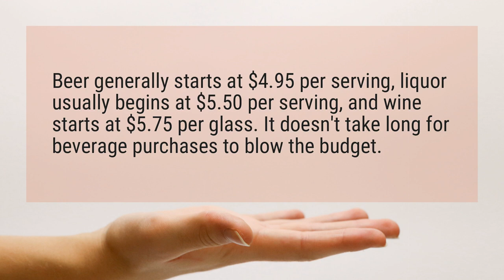How much is beer on Carnival Cruise?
Beer generally starts at $4 per serving, liquor usually begins at $5 per serving, and wine starts at $5 per glass. It doesn't take long for beverage purchases to blow the budget.

Reference:
How Much Are Drinks on a Carnival Cruise | 10Best